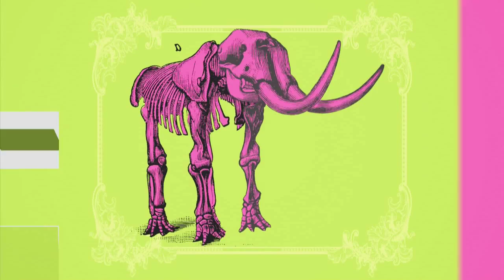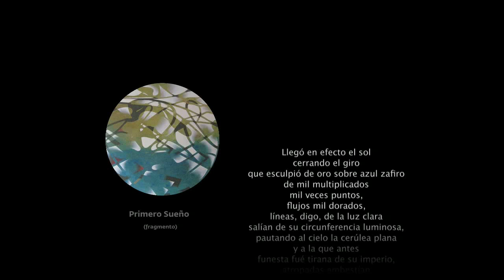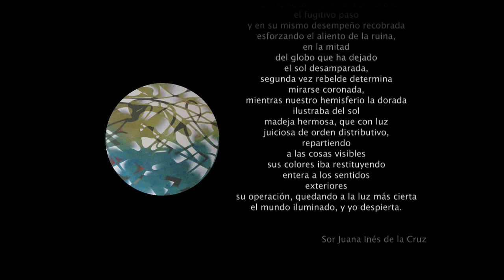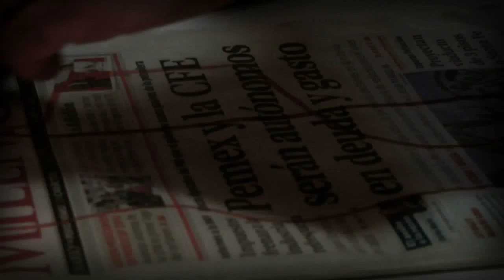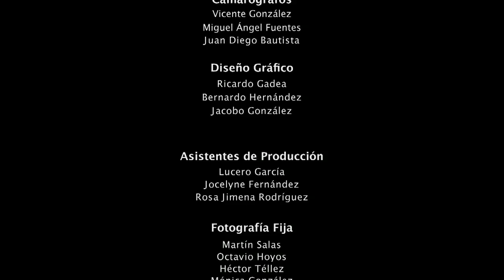Saúl Kaminer en La Poesía vista por el Arte con Avelina Lésper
En un lienzo circular las mitades se debaten divididas con líneas y curvas que cruzan sus colores sobre espacios y oquedades. Saúl Kaminer hace que convivan las transparencias y los colores sólidos para crear una pieza en la que el movimiento es una continuidad visual.